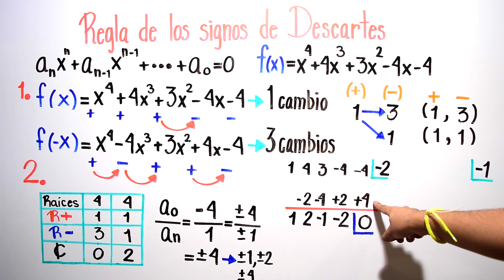REGLA DE LOS SIGNOS DE DESCARTES - Ejercicio #1 PARTE 2/2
Explicación de la regla de los signos de descartes con su procedimiento realizando la tabla de descartes con la columna de las raíces reales y complejas para resolver ejercicios con varios ejemplos.

VIDEO CHAPTERS
00:00 Introducción
00:05 [Continuación del video anterior] Parte 2/2 de la regla de los signos de Descartes
01:38 División sintética
07:38 Cursos GRATIS y despedida